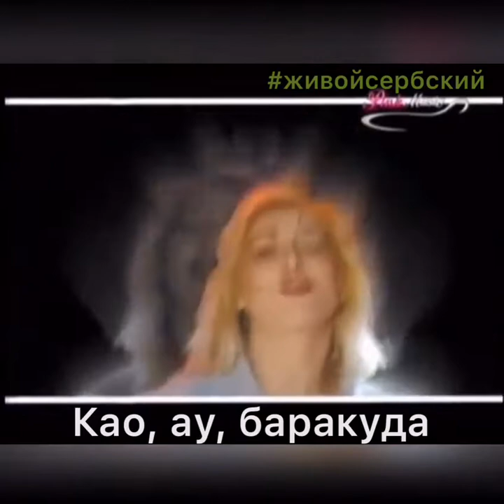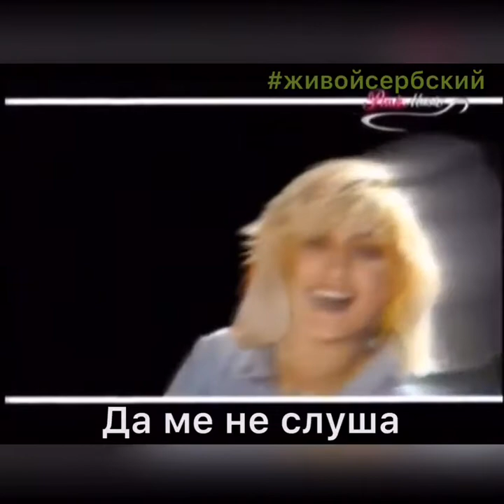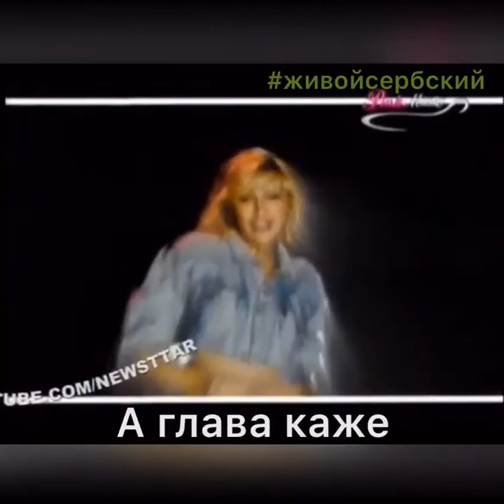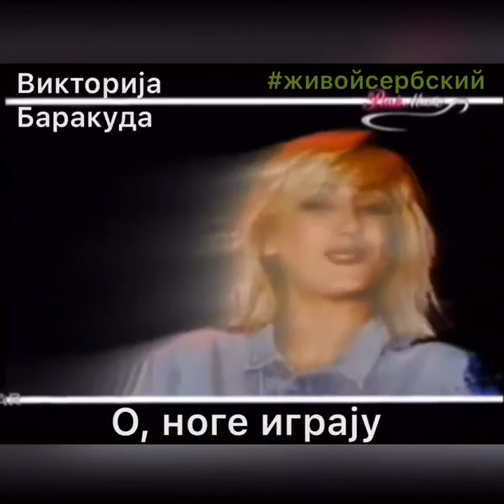Сербский по песням. Viktorija - Barakuda . Живой сербский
Текст и перевод внизу

1. Vkontakte
2. Закрытая группа «Живой сербский» в Facebook
3. Instagram
4. Телеграм
Читательский клуб:
Музыкальный клуб "Живой сербский" - живем сербским припеваючи!

✅Подключайтесь!

*Viktorija “Barakuda”*

Ja sam tvoja kiša, ti si pečurka
ti si plavi talas, ja sam obala
možda sam luda, ali ipak hoću da
verujem u čuda svim svojim čulima.

Ti si kišni oblak, ja sam kapljica
ti si ljuta vatra, ja sam varnica
,možda sam luda, al’ čim te ugledam
kao, au, barakuda da te ujedam.

O, srce pita da l’ te volim
a glava kaže da me ne sluša,
o, noge igraju po svome
i ovog puta baš sam se zaljubila.

*Викторија - Баракуда*

Ја сам твоја киша, ти си печурка.
Ти си плави талас, ја сам обала.
Можда сам луда, али ипак хоћу
да верујем у чуда свим својим чулима.

Ти си кишни облак, ја сам капљица
Ти си љута ватра, ја сам варница.
Можда сам луда, ал чим те угледам
Као, ау, баракуда да те уједам.

О, срце пита да л’ те волим
А глава каже да ме не слуша,
О, ноге играју по своме
И овог пута баш сам се заљубила.

Перевод:

*Ја сам твоја киша, ти си печурка* - Я твой дождь, ты гриб
*Ти си плави талас, ја сам обала* - Ты голубая волна, я берег*Можда сам луда* - Может быть я сумасшедшая
*Али ипак хоћу да верујем у чуда* - Но всё-таки хочу верить в чудеса
*Свим својим чулима* - Всеми своими органами чувств

*Ти си кишни облак, ја сам капљица* - Ты туча, я капелька
*Ти си љута ватра, ја сам варница* - Ты злой огонь, я искра*Можда сам луда, ал чим те угледам* - Может я и сумасшедшая, но как только тебя увижу
*Као, ау, баракуда да те уједам* - Как, ау, барракуда хочу тебя укусить

*О, срце пита да л’ те волим* - О, сердце спрашивает, люблю ли я тебя
*А глава каже да ме не слуша* - А голова говорит, что оно меня не слушает.
 *О, ноге играју по своме* - О, ноги танцуют по-своему
*И овог пута баш сам се заљубила* - И в этот раз я так влюбилась!